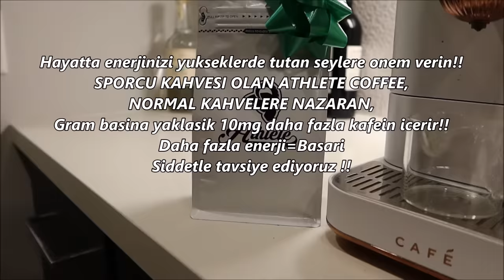YENİ YILA MOTİVASYON İLE BAŞLA!! (BİR ŞEY OL !!!)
2023 UMARIM HEPINIZI MUTLU EDICEK BIR YIL OLUR. SEVILIYORSUNUZ!!

Kiyafetlerimizin Instagrami: @unsatisfiedgear